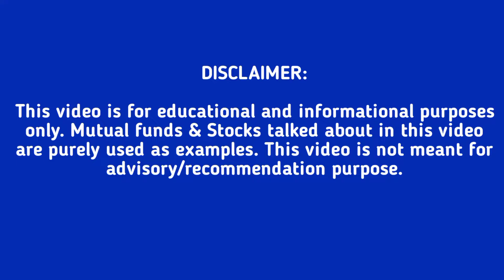Bitcoin Kya Hai | Bitcoin Explain | Bitcoin kya hota hai | What is Bitcoin | Bitcoin kaise banta hai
बिटकॉइन क्या है | Bitcoin Kya Hai | Bitcoin Explain | Bitcoin kya hota hai | What is Bitcoin | Bitcoin kaise banta hai

Queries Solved in Video Chapter : -
00:00 introduction
00:06 Bitcoin kya hai